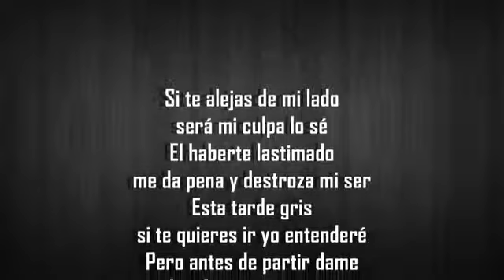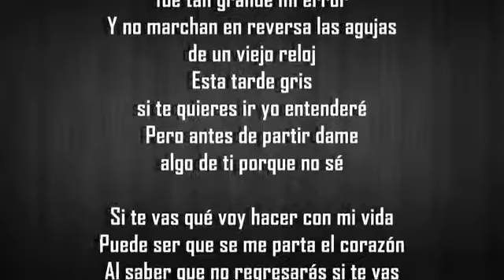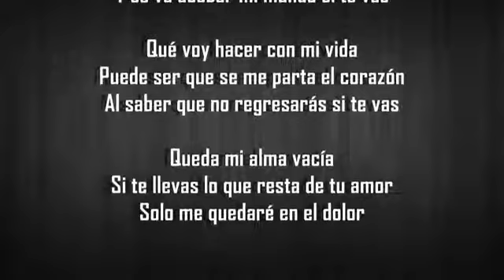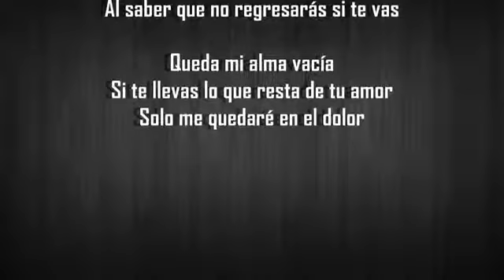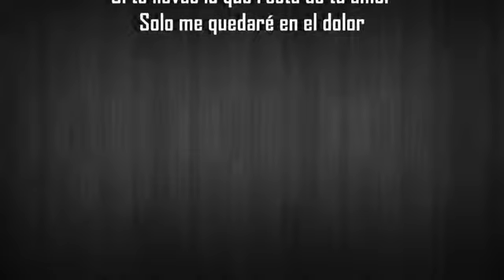‪Reik Si Te Vas